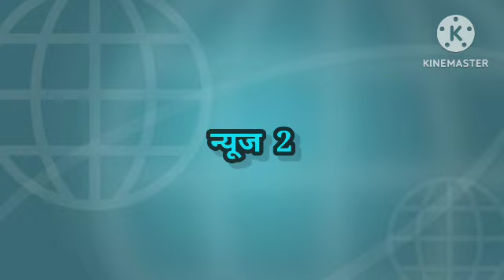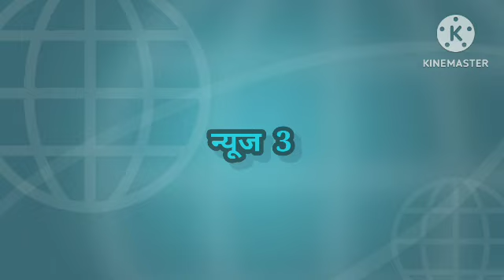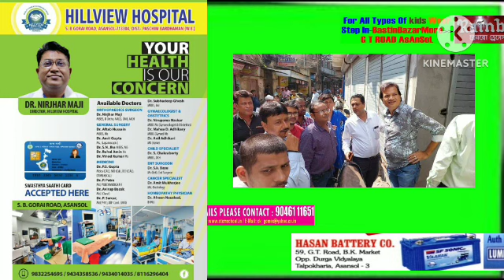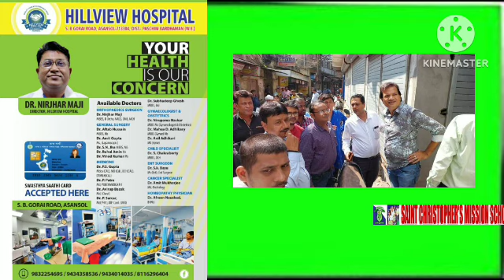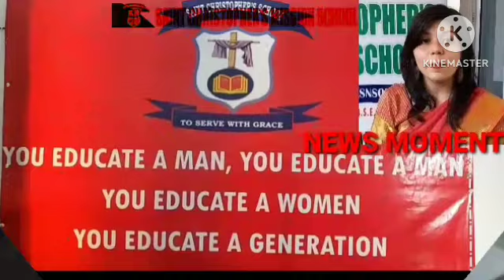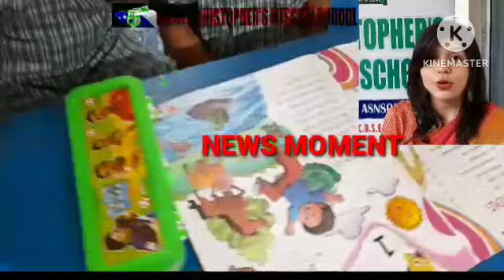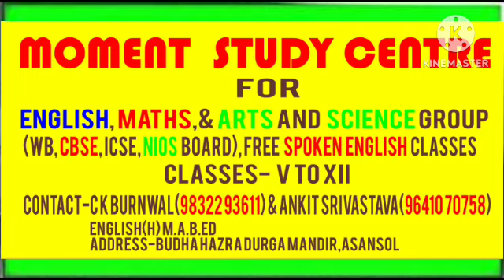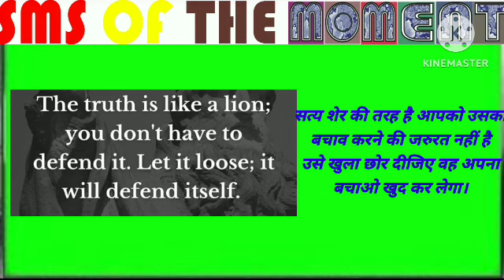01Nov2023न्यूजमोमेंटहिन्दी/सूचनाकाअधिकार/कुल्टीविधायक/Asansolअवैधनिर्माण/राष्ट्रीयएकतादिवस/दिनेशगराई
विकास प्रसाद//वसीम खान/पवन शर्मा/अंकित श्रीवास्तव/सुरजीत सेन गुप्ता/मनोज शर्मा/ कैमरामैन मंथन पासवान के साथ रामानंद पासवान द्वारा रिपोर्ट मेघा श्रीवास्तव द्वारा Videoसंपादितन्यूजमोमेंट ## 01Nov2023न्यूजमोमेंटहिन्दी/सुप्रीमकोर्टनेकहाकिसूचनाकाअधिकारअधिनियमविफलहोजाएगाऔरयहअधिनियमएकमृतपत्रबनजाएगा/कुल्टीविधायकनेसीतारामपुररेलवेस्टेशनकेआसपासकेकईक्षेत्रोंकीलाइटव्यवस्थाकोलेकरकियादौरा/Asansolमेंअवैधनिर्माणपरचलरहाहथौड़ा/आसनसोलमंडलद्वाराराष्ट्रीयएकतादिवसमनायागया/दिनेशगराईऔरसाथियोंपरजानलेवाहमला,आर्म्सएक्टसमेतअन्यधाराओंमेंएफआईआर// बहुत सी खबरें , आसनसोल नगर निगम के अंतर्गत ---जिला-पश्चिम बर्धमान, पश्चिम बंगाल अधिक जानकारी के लिए संपर्क करें संपादक (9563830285)